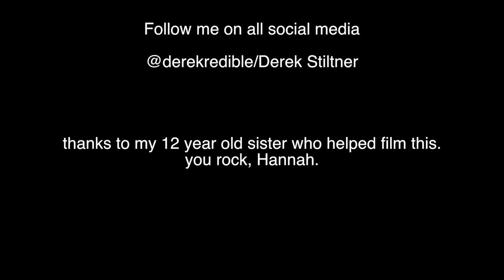Suicide Soda Bomb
Enjoy the Suicide Soda Bomb. Comment and let me know what you think I should do next. I'm thinking about throwing up about 5 and letting them hit near me without moving. Thanks!

Beme: derekstiltner     (BEME IS AWESOME)